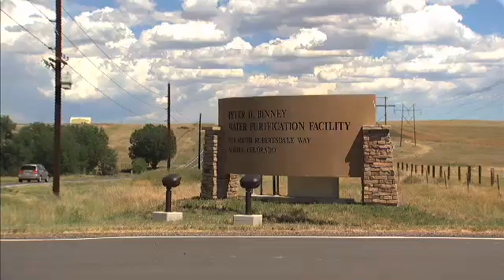New Technology to Help Prevent Droughts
Getting Water Faster, Easier and More Reliably

Fresh water supplies are diminishing across the country due to rising temperatures, while increasing population and inadequate resources are leading to a rise in demand. This summer alone, Texas, Colorado, California, Florida, Georgia and Louisiana have all faced drought-like conditions.

According to government statistics, at least 36 states are expected to experience water shortage in the next few years. Aurora, Colorado has taken water planning to heart in developing their Water Treatment Plant and implementing Siemens Water Technologies' CONTRAFAST system, proving once again that the key to a cost effective solution is hi-tech innovation.

The once drought ridden community now has 50 million more gallons of water per day, boosting the supply by 20% and ensuring a sustainable water supply for the people of Aurora. The technologies used in the Water Treatment Plant are removing the bulk of contaminants and helping to soften, filter and clarify the water so it may be reused and recycled.

Aurora will have a sustainable supply of drinking water into the 2020's; experts say cities and states with similar water challenges and "hard to treat" water supplies can and should follow suit to their water supplies as well.